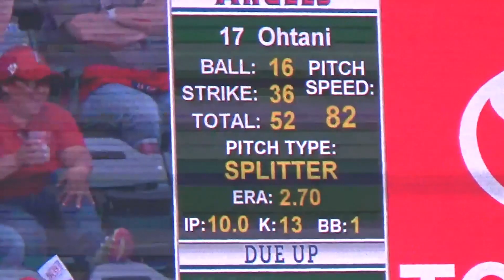4.08.2018 ５回の全投球見せます アスレチックス戦【大谷翔平選手】Shohei Ohtani 5th Innings vs Athletics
【現地撮影】2018年4月8日アスレチックス戦。5回までノーヒットの大谷翔平選手。三者連続三振に抑える。